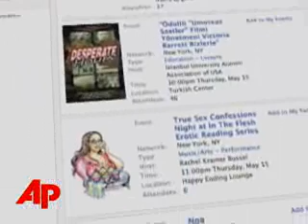Money Minute: Online Pizza Orders, More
Papa John's, the third-largest pizza delivery chain, has passed the $1 billion milestone through online sales. AP's Mark Hamrick reports on that and the rest of Thursday's busines headlines. (May 8)